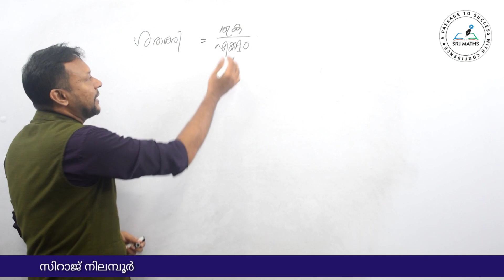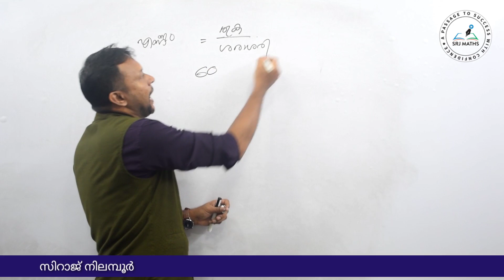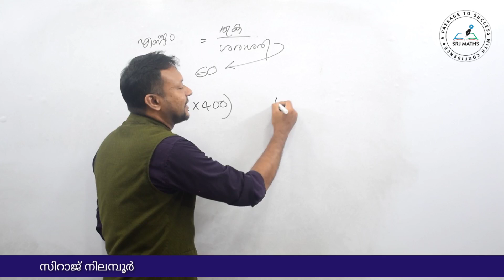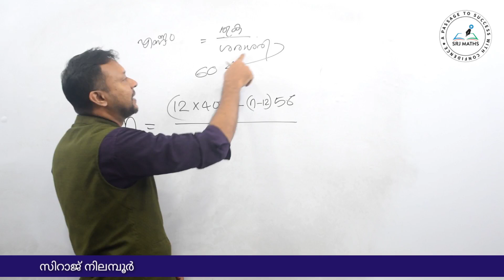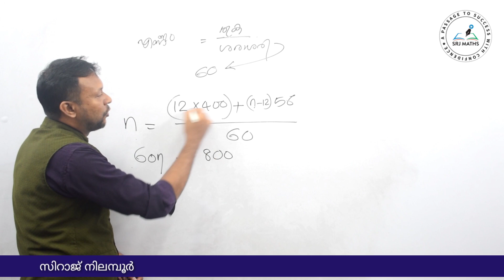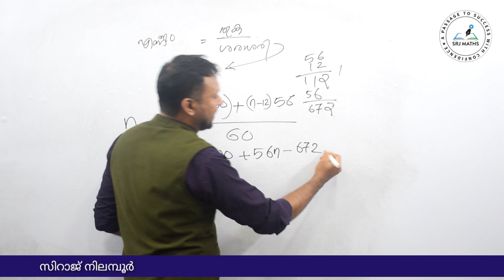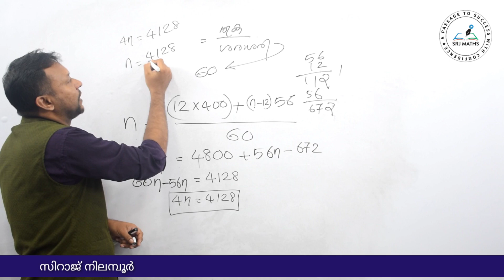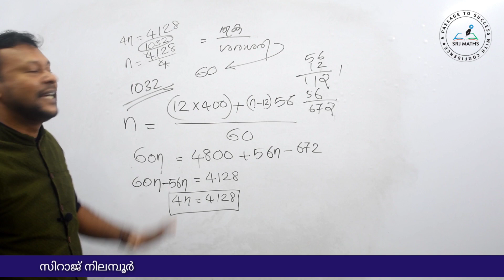Average-15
*12. ശരാശരി (AVERAGE)*
     (Day-1)

12)9 ആളുകൾ ഒരു ഹോട്ടലിൽ ഭക്ഷണം കഴിക്കാൻ കയറി. ബില്ല് വന്നപ്പോൾ 8 പേർ 12 രൂപയും ഒൻപതാമൻ ശരാശരിയേക്കാൾ 8 രൂപയും അധികം കൊടുത്തു. ബില്ല് എത്ര രൂപ?

*12. ശരാശരി (AVERAGE)*
                (Day-2)

*12. ശരാശരി (AVERAGE)*
             (Day-3)

*ശരാശരി (Average) എന്ന ടോപ്പിക്കിൽ നിന്നും കഴിഞ്ഞ PSC പരീക്ഷകളിൽ ചോദിച്ച ചോദ്യങ്ങളും അവയ്ക്കുള്ള ഉത്തരങ്ങളും*